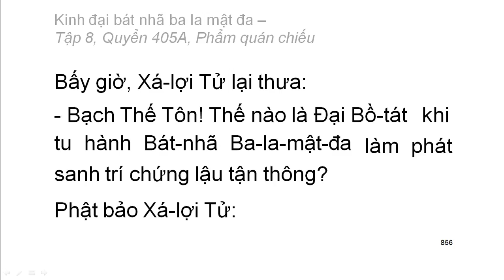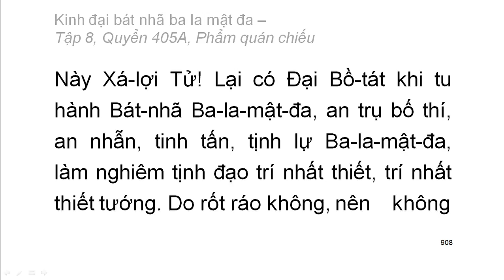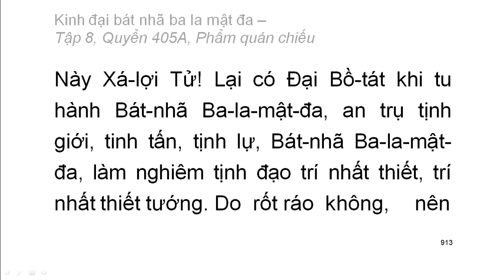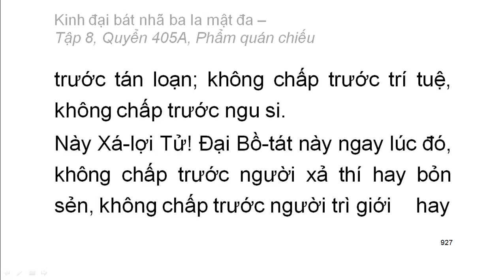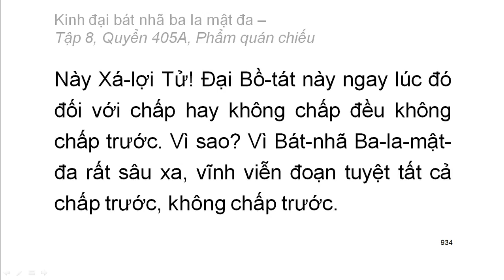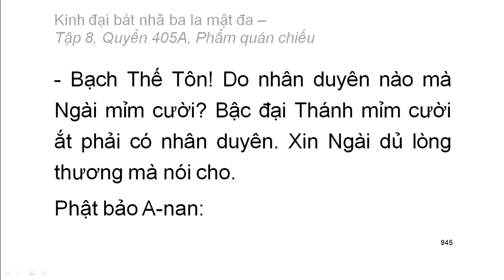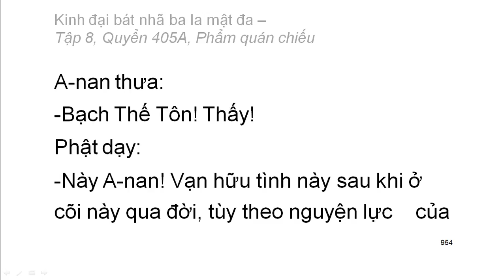600 quyển Kinh Đại Bát Nhã Ba La Mật Đa: Quyển .../600 (tiếp) (đọc lần 2)